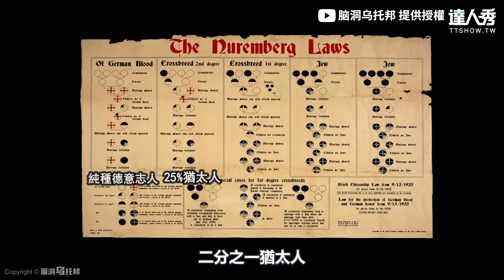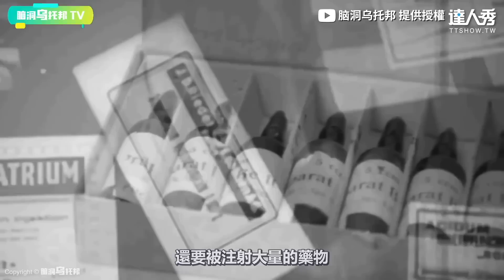【「人種實驗」病態培育超級人 女生淪為生產機器瘋狂交配】｜脑洞乌托邦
這個實驗也太可怕😭  (仙女編)